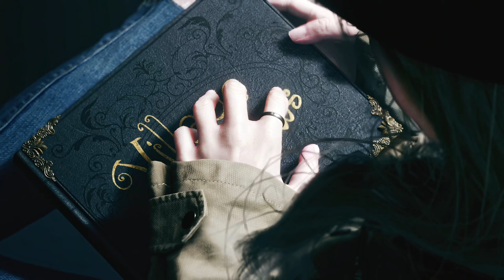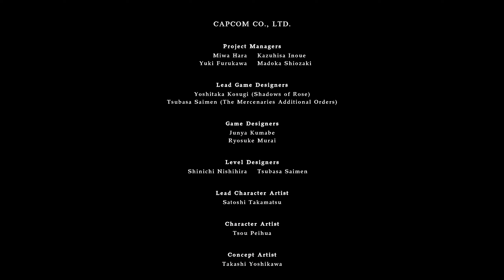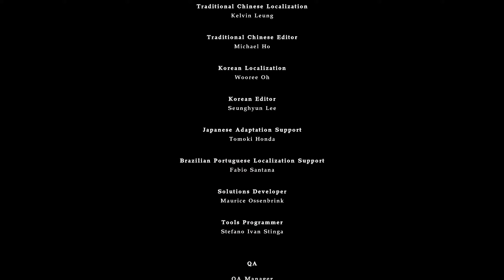#5 FINAL | SOMBRAS de ROSE DLC Resident Evil Village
Rose encontra o crystal porém ela tem um decisão dificil a tomar nessa reta final .

Gameplay do inicio da DLC de Resident Evil Village a Sombras de Rose, presente no pacote de expansão Winters.

Sombras de Rose traz uma nova historia, dessa vez 16 anos depois dos acontecimentos de Resident Evil Village, onde Rose precisa lutar contra a maldição dos seus poderes indesejados. A historia acontece em um Reino de Consciencia distorcido e misterioso que precisa ser explorado para que a garota encontre uma cura.